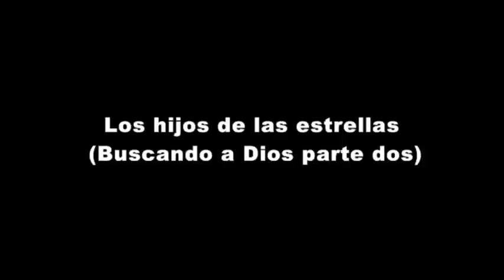Hijos de las estrellas (Morelia Michoacán)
Es maravilloso subir los ojos al cielo en cualquier noche y recibir el saludo de nuestras madres que nos miran cual niñeras preocupadas por las travesuras de los pequeños.

En la primer parte de esta historia ofrecí revelar nuestro  divino origen y he aquí la conclusión de una historia realmente fascinante,  que nos lleva de la mano hasta los orígenes de los tiempos e intenta dar luz a una de las preguntas que más nos hacemos los humanos  ¿Realmente existe Dios? ¿Cual religión es la buena? ¿Como es Dios?  Y tantas más que en torno a este tema tenemos los seres racionales

Comenzare por puntualizar algunos hechos que me parecen altamente relevantes y a los que he denominado COINCIDENCIAS

• Existe un delicado equilibrio físico químico en este planeta que nos permite vivir, este equilibrio se da en la atmosfera y la parte que tocan nuestros pies, es tan delicado que con el hecho simple de subir unos cuantos metros en una montaña  -la diferencia en las proporciones de gases en la atmósfera nos afecta significativamente- o si bajamos unos metros en el mar igual nos afecta la subida de presión y otros fenómenos. tenemos los factores justos para nosotros
• Nuestro planeta está en la parte habitable del sistema solar, un poco más lejos y el frio sería terrible o más cerca y la temperatura se elevaría tanto que haría imposible la vida como la conocemos  Estamos en el punto ideal del sistema solar
• Seguimos una elipse en torno a nuestra estrella huésped, ello origina las estaciones del año que ciertamente favorecen la vida en este bello planeta Seguimos el camino ideal
• Se diseño un sistema de protección para la vida en este planeta denominado magnetosfera sin cuya existencia sería prácticamente imposible la vida aquí  Tenemos la mejor protección
• Contamos con un satélite natural que es justo la cuarta parte del tamaño de nuestro planeta lo que ocasiona una interesante interrelación entre ambos cuerpos celestes y que entra otras cosas da pie a una rotación muy estable, mareas, corrientes marinas y muchos más fenómenos que hacen posible la vida en la tierra  Tenemos al compañero idóneo
• Quizá una de las "coincidencias" más asombrosas  es el hecho de que existe un súper protector estelar que está en el punto exacto y tiene el tamaño adecuado para contribuir a preservar la vida en  el planeta tierra, este guardián se llama Júpiter y ha evitado el que cuerpos estelares se estrellen contra  nuestra casa, es como una gigantesca aspiradora que evita el paso  de la mayoría de los meteoritos y demás amenazas espaciales. De no estar ahí el gigante gaseoso del sistema solar chocarían con una frecuencia altísima toda clase de meteoritos contra la superficie terrícola haciendo imposible la vida en este.  Tenemos el mejor guardián
Estas y algunas "coincidencias" mas hacen que sea abrumadora la sospecha de que algo o alguien ha conspirado para que la vida se desarrolle en este maravilloso mundo, como cito en el primer escrito ese algo está totalmente fuera de mi comprensión y es a quien denominamos Dios
      Finalmente hablaremos de nuestras madres, las estrellas y es que haciendo un análisis de su vida tenemos que la energía que generan es mediante la fusión del hidrogeno que las constituye, cuando este se fusiona genera helio y energía  y así sucesivamente hasta llegar al hierro que es como el némesis de las estrellas ya que al fusionarse absorbe energía (caso contrario a los elementos que están antes de el en la tabla periodica) y esto marca la muerte de la estrella que bajo ciertas condiciones explota en algo que denominamos "súper nova" y es en este instante mágico cuando ella muere que nos da a luz a nosotros ya que la explosión súper nova es el evento donde se generan los elementos que nos constituyen.  SOMOS HIJOS DE LAS ESTRELLAS
Es fascinante sentir esa presencia maravillosa en todas las cosas y pienso que debemos magnificar nuestras coincidencias mas allá de las diferencias que tengamos y entender que somos solo administradores de algo divino y tenemos el compromiso de conservar lo que nos fue legado y entregar algo mejor a los que vienen detrás nuestro.  Gracias Dios mío, naturaleza, todo poderoso o como prefieras que te llamen por permitirme ver, sentir y compartir

  RALLH                   HPL